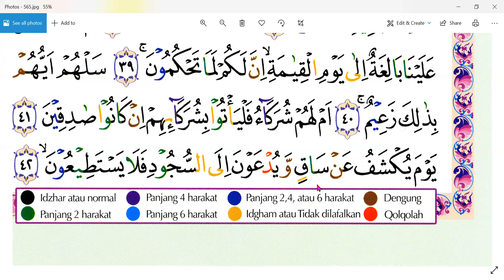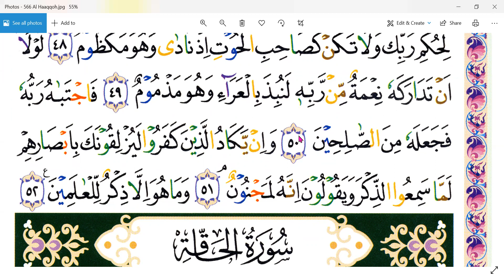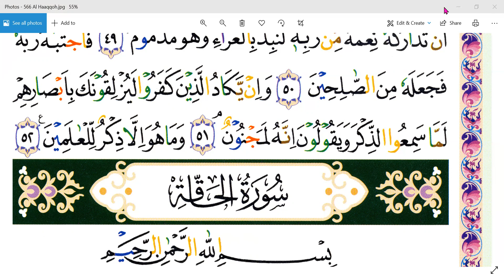SURAT AL- QOLAM - HAMBA ALLAH - PUNCAK - BOGOR